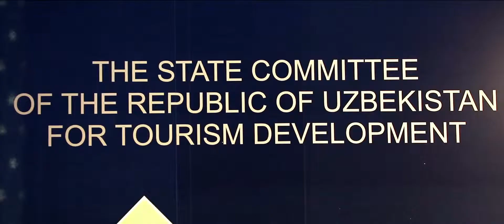Uzbekistan in Cannes 2019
Uzbekistan Film Commission